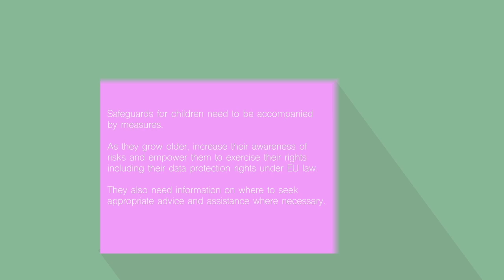Greg, Dean, Peter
MM Project Management - Digital Consent